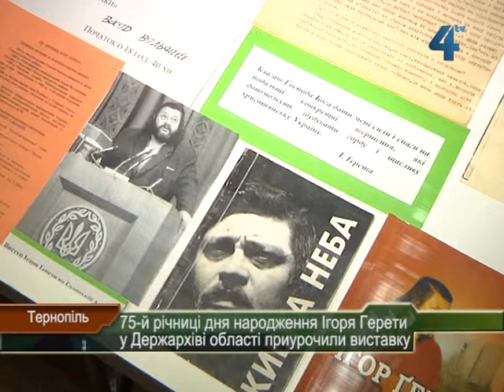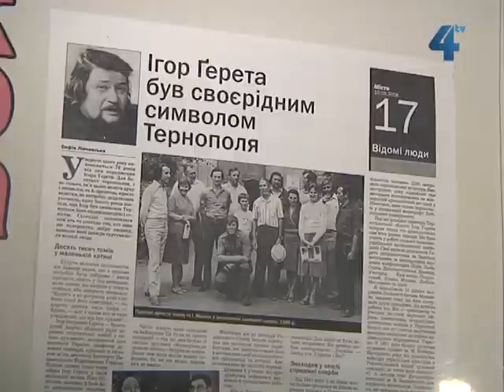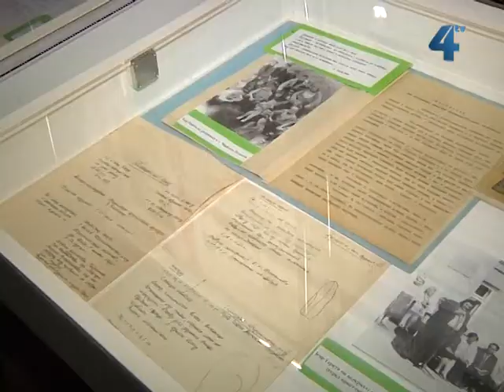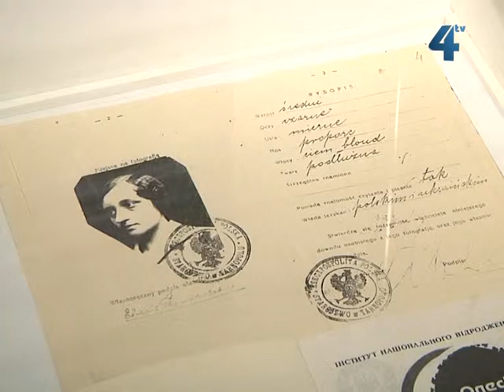Напередодні річниці від дня народження Ігоря Герети у Держархіві відкрили виставку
75-й день народження відсвяткував би 25 вересня Ігор Герета. Видатний  український археолог, мистецтвознавець, історик, поет, викладач і громадсько-полі­тичний діяч, родом із Тернопільщини за життя зробив чимало для історії та культури рідного краю. Напередодні сімдесят п'ятої річниці від дня народження Ігоря Герети, щоб нагадати тернополянам про славетного земляка, у Державному архіві Тернопільської області відкрили виставку "Духовний символ України".